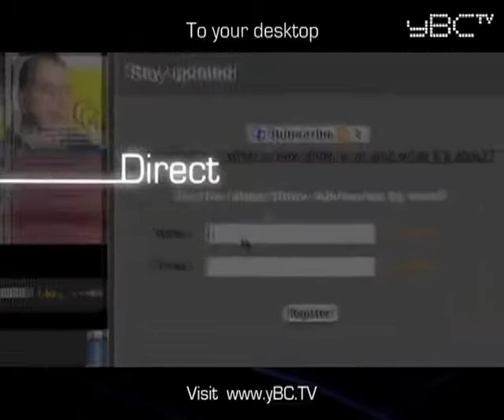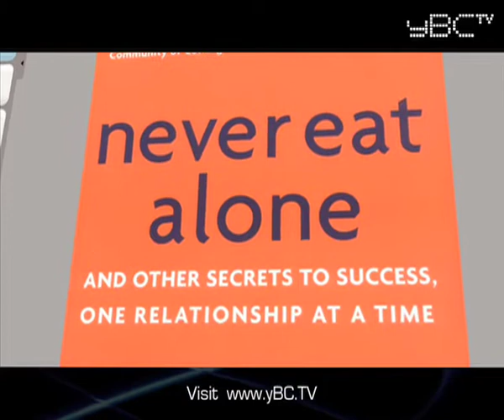Expert business sales & networking advice: Follow up strategies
Business Online TV show with Business Networking Strategist Andy Lopata, as he explains Keith Ferrazzi's theories and follow up strategies - what Ferazzi describes as the hammer and nails of your networking toolkit.

A lot of people in business understand the networking process, from preparation through to the hard work at events and functions - only to end up throwing it all away because they fail to follow up after initial meetings.

In this show Andy explains why follow up keeps the value in your networking efforts, as well as other expert business networking tips, including:

- How to work out what you can do to follow up
- Find out the secret of the 24/7/30 approach
- How and why to do different things with each connection
- Why Keith Ferrazzi uses a different method of communication each month

See more business news television shows and get even more of the best expert networking advice from Andy Lopata